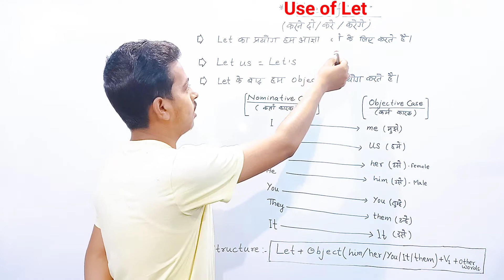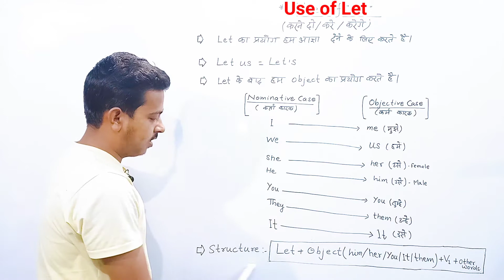Use of No Let || Advance English Structure || Hindi to English || English by Krishna Sharma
Hello guys,

This video is about how to use advance structure " Let ".It is used to give permission to anyone which is used in daily English conversation and writing.By the use of this structure you can boost your English speaking skills.